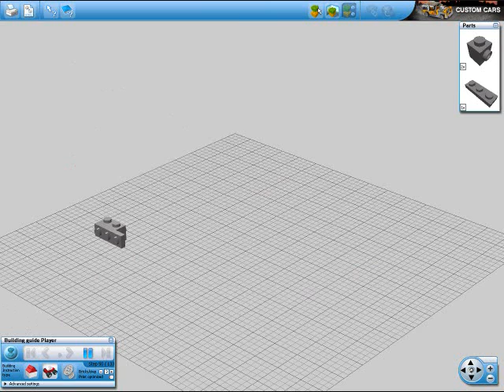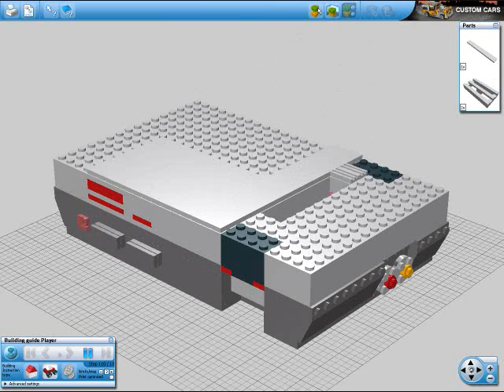LEGO Nintendo Entertaiment System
The Nintendo Entertainment System (abbreviated to NES or Nintendo) is an 8-bit video game console that was released by Nintendo in North America, Europe and Australia in 1985. In most of Asia, including Japan (where it was first launched in 1983), China, Vietnam, Singapore, and the Philippines, it was released as the Family Computer, also known as the Famicom. In Southern Asia (such as India), it was known as the Tata Famicom. It was succeeded by the Super Nintendo Entertainment System.

As the best-selling gaming console of its time, the NES helped revitalize the US video game industry following the video game crash of 1983, and set the standard for subsequent consoles in everything from game designf to controller layout. In addition, with the NES, Nintendo introduced a now-standard business model of software licensing for third-party developers.